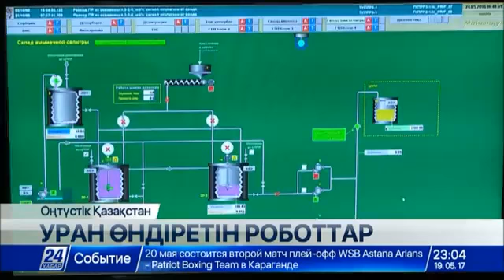Еліміздің уран өндірісінде роботтар қолданылады